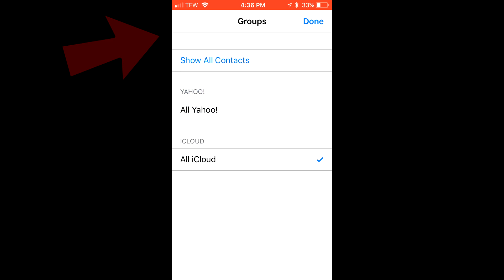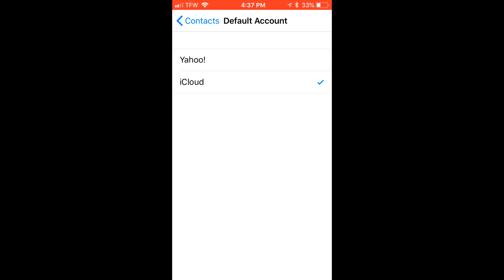Missing Contacts on iPhone FIX (Contacts Disappearing iPhone)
Contacts Disappearing iPhone FIX (Missing Contacts on iPhone)

The other day I noticed that the contacts that I was entering onto my iPhone was not appearing in my contacts app. Here is a fix that I discovered for my disappearing contacts on my iPhone.